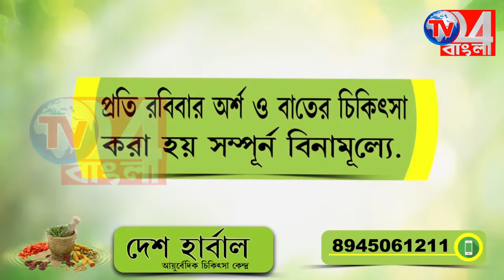ট্রাকের সঙ্গে ডাম্পারের মুখোমুখি সংঘর্ষে মৃত ২, রঘুনাথগঞ্জে